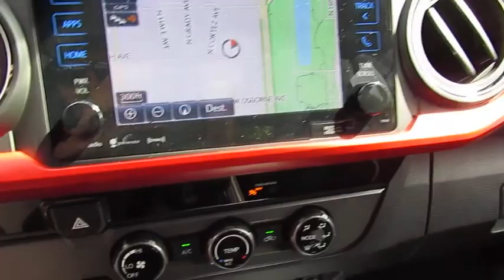2018 Toyota Tacoma Live Video! Tampa, Wesley Chapel, Brandon, New Port Richey, FL Live 184510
2018 Toyota Tacoma TRD Sport

Stadium Toyota
5088 N. Dale Mabry Highway

Up your game with our 2018 Toyota Tacoma TRD Sport Double Cab 4x2, that's bold and brawny in Cement! Powered by a proven 3.5 Liter V6 that offers 278hp while matched to a 6 Speed Automatic transmission for easy towing or passing. You'll love how you feel behind the wheel of this Rear Wheel Drive with brisk acceleration, the power to tow/haul, and near 24mpg on the open road. The ideal size, our Tacoma TRD Sport looks tough-as-nails with its muscular fenders, LED daytime running lights, composite bed with a 120v power outlet, and distinct alloy wheels.     The cabin is ready for action with push-button start, a multi-information display, power windows/locks, a power sliding rear window, and an integrated backup camera. Staying connected is a breeze with Entune Premium Audio with integrated Navigation and App suite, a prominent media display, Bluetooth, impressive audio and Qi-compatible wireless smartphone charging.    Drive confidently as our Tacoma delivers the toughness you expect with high strength steel construction and advanced safety features such as a tire pressure monitoring system, vehicle stability control, and smart stop technology. Reward yourself with this ideal blend of power, capability, and style.